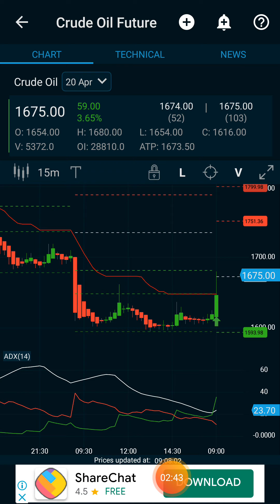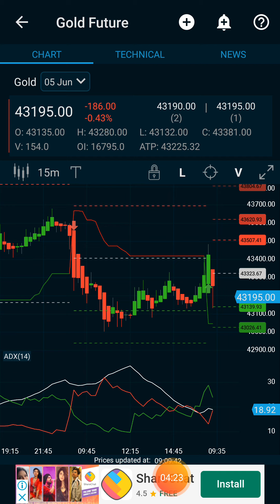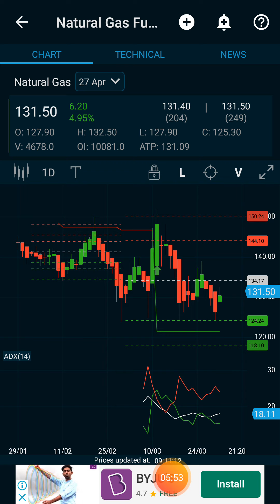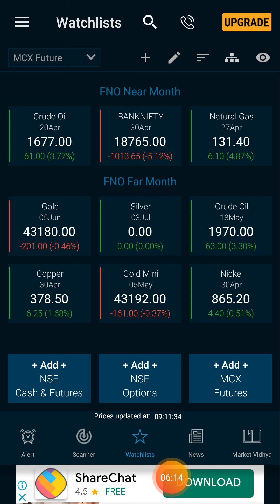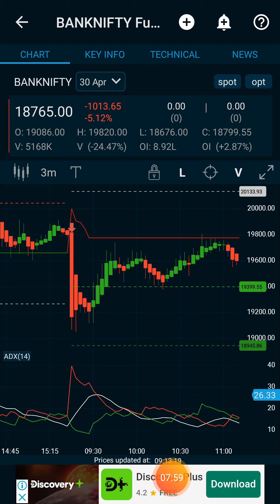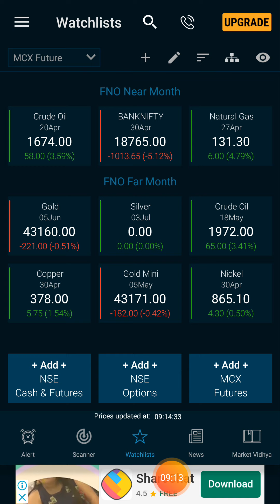9am_5pm /100% 15min breakout profit strategy/crudeoil/copper/gold live intraday tricks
commodity trading for beginners,basic of commodity market,commodity trading tips in tamil,commodity trading best indicator,
mcx trading strategy,copper trading tips,crude oil live trading strategies,mcx aluminium tips,mcx copper trading tips,mcx zinc trading tips